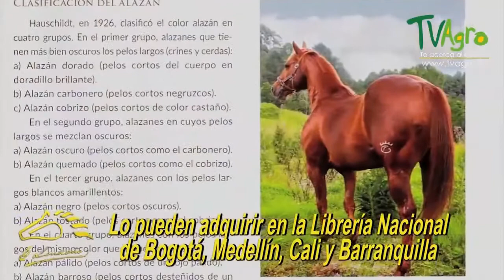Características del Ganado BRAHMAN ROJO, El Rey del Trópico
Brahman

Origen
La raza Brahman Americana tuvo su origen en el ganado vacuno importado en Estados Unidos desde la India. Este ganado indio se conoce con los nombres de Brahman o Cebú. Los animales de la raza Brahman constituyen el ganado sagrado de la India. Son muchos los hindúes que no comen carne, no permiten el sacrificio en su tierra nativa ni las venden a otros. Estos factores, junto con las normas que regulan la cuarentena en los Estados Unidos, dificultan la importación de animales directamente provenientes de la India. En la formación del Brahman Americano moderno intervinieron al menos tres razas cebuinas entre las que se pueden citar la Nellore y la Gyr.

A Estados Unidos llegaron tres variedades o estirpes cebuinas que son: la Guzerat, Nellore y Gyr; también se introdujo y utilizó en menor cuantía la estirpe del valle Krishna. La similitud que existe entre la Guzerat y el ganado vacuno seleccionado y desarrollado en Estados Unidos hace pensar que sin lugar a dudas los ganaderos que trabajan con esta raza han preferido generalmente dicha estirpe.

Características Fìsicas

Su talla es grande; cabeza ancha; perfil recto; cuello corto y grueso con papada grande; cuernos cortos que se proyectan hacia atrás y hacia afuera, orejas cortas y poco colgantes; vientre voluminoso; cruz alta con giba bien desarrollada; tronco cilíndrico; pierna redonda, muslos bien formados y carnosos; el color gris acero es el preferido y generalmente el color tiende a ser más oscuro en el tercio anterior y posterior de los toros. Algunos criadores han orientado la selección hacia un color rojo sólido, que está alcanzando una gran popularidad; ubres bien formadas con tetas bien puestas; miembros cortos; prepucio bien desarrollado.

Los mejores ejemplares de la raza Brahman moderna poseen una alzada considerablemente menor que el ganado vacuno indio que llegó por primera vez a Estados Unidos. Su cuerpo es moderadamente profundo y muy musculoso en su totalidad. La cabeza es larga en comparación con las otras razas productoras de carne. Los cuernos aparecen inclinados generalmente hacia arriba más que hacia abajo y hacia afuera, como sucede en las razas europeas con cuernos. La joroba es muy pronunciada tanto en los machos como en las hembras. El ganado Brahman posee buenas extremidades y pezuñas; camina con gran facilidad. Su piel es bastante fina y los rendimientos de sus canales son elevados.

En la actualidad el Brahman se encuentra bien establecido en más de 60 paises alrededor del mundo.

Fueron cuatro las razas Bos indicus que contribuyeron a la fundación del Brahman Americano; Guzerat, Nelore, Gyr y Krishna Valley las cuales llegaron a lo Estados Unidos en diferentes embarques entre 1854 y 1946. Estos animales fueron cuidadósamente cruzados, estíctamente seleccionados y rigurosamente desechados para formar una nueva raza de carne con caracteristicas Bos indicus que se adaptara bien a los climas tropicales y sub-tropicales mas hostiles del mundo. El ganado Brahman presenta una giba bien definida y centrada sobre los hombros, piel suelta y movil, y una papada grande, todo esto combinado con excelentes caracteristicas de carne y expresión muscular. El color varia desde un rojo claro hasta el negro, siendo el gris el color predominante. Como resultado, el Brahman Americano ha mejorado la producción de carne alrededor del mundo y ha hecho mas eficiente la producción de carne en el trópico. Si se tienen en cuenta unicamente las caracteristicas para producción de carne, el ganado Brahman se desempeña mejor que cualquiera de las otras razas Bosindicus.La Asociacion de Criadores de Brahman Americano (ABBA) fue fundada en 1924 y se constituyó en la primera asociación para ganado Bos indicus. Durante sus 72 años de historia la ABBA se ha expandido representando a sus socios y su ganado en 63 paises alrededor del mundo y en 41 de los 50 estados de los Estados Unidos de America. La sede en Houston, Texas presta los servicios de registro y transferencias del ganado, así como recopilación de datos de las pruebas de comportamiento, publicación del resumen de toros y coordina los constantes estudios profesionales para el mejoramiento de la raza

Creditos: TV Agro.